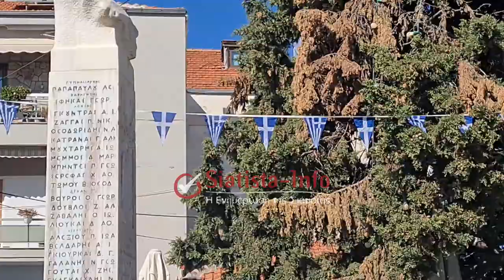28 Οκτωβρίου: Επιμνημόσυνη δέηση στο Ηρώο Πεσόντων στη Σιάτιστα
Bίντεο του Siatista-Info από την επιμνημόσυνη δέηση στο Ηρώο Πεσόντων, τη Δευτέρα 28 Οκτωβρίου 2024.

ΠΡΟΣΟΧΗ!